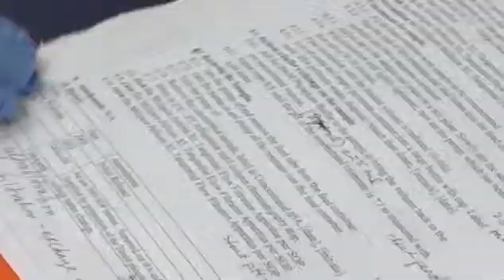Student Profile: Susan Clark Pursues a High-Tech Career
After a career change, Susan Clark is now pursuing new opportunities in biotechnology, a field that is rapidly growing.